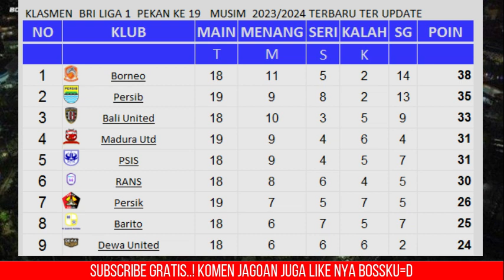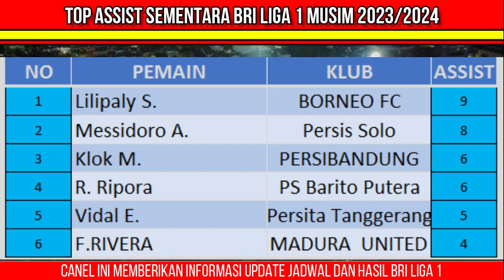Hasil Liga 1 Hari Ini - Persib vs Arema FC - Klasemen BRI Liga 1 2023 Terbaru - Pekan ke 19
Berikut hasil liga 1 hari ini rabu 8 november 2023:PEKAN KE 19
Persis Solo 1-1 PSS
Persib 2-2 Arema FC
Persik 4-0 Madura United

SEDANGKAN KE ESOKAN HARINYA  KAMIS TANGGAL  9 NOVEMBER  TAHUN 2023
Barito Putera VS Persebaya
PSIS Semarang  VS Persita
Persija Jakarta VS Persikabo
RANS Nusantara  VS BHAYANGKARA FC

SEDANGKAN DI HARI MINGGU 12 NOVEMBER  TAHUN 2023
Bali United VS MENGHADAPI Borneo
Dewa United VS MENGHADAPI PSM Makassar